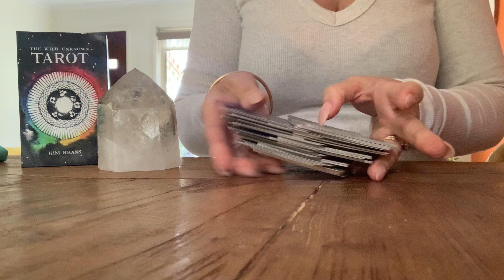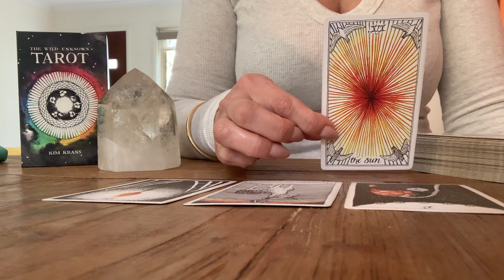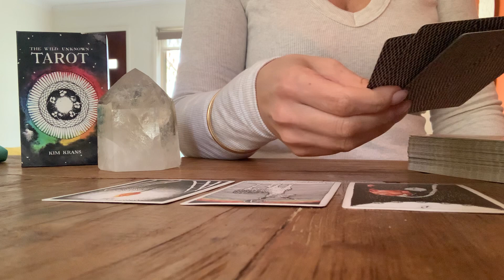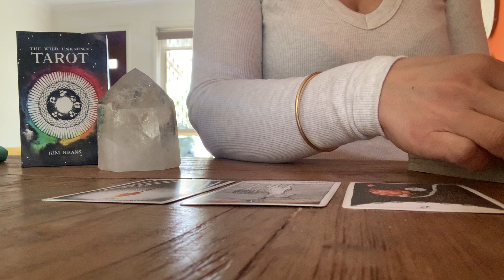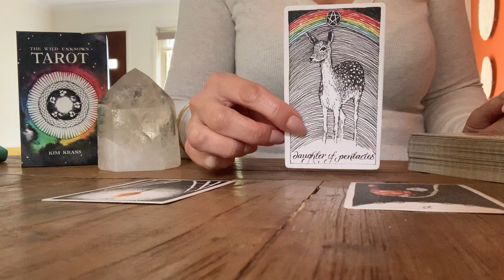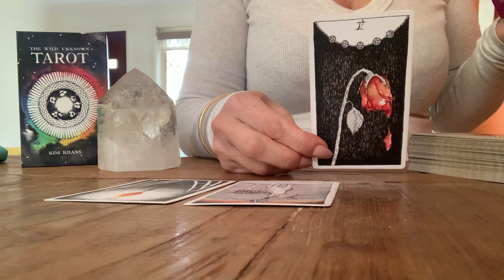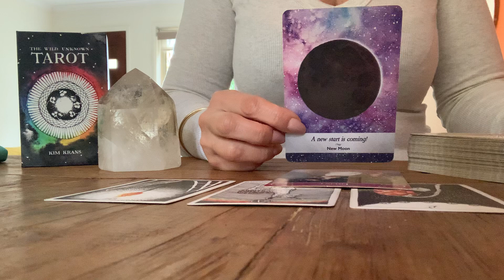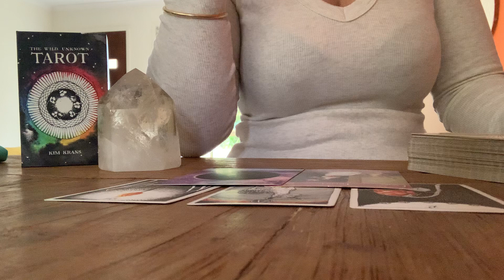SAGITTARIUS 💛 You can expect this from this person….